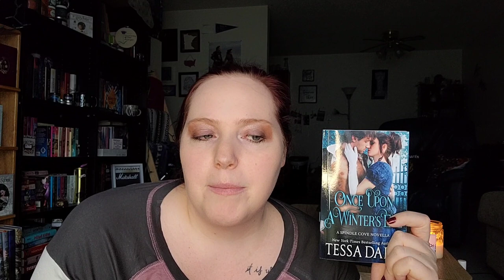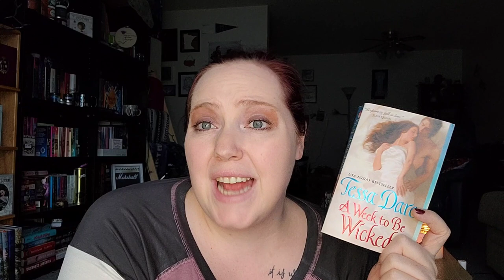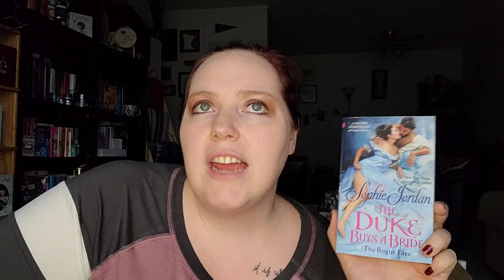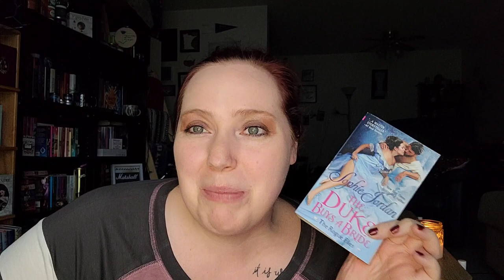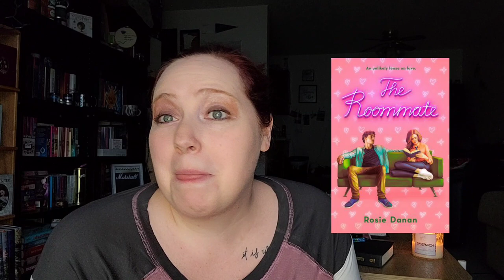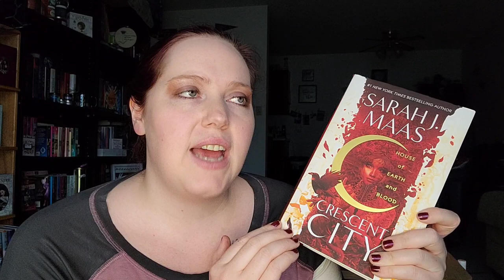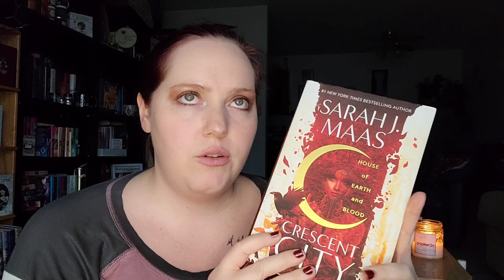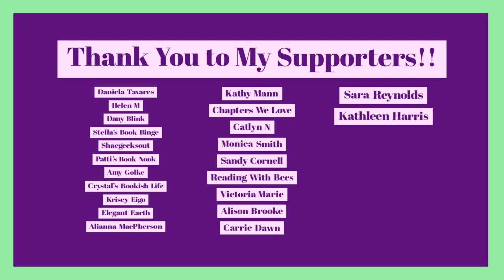Snowed In & Forced Proximity Romances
Books Mentioned:
In Bed with Mr. Wrong by Katee Robert
Gifting Me to His Best Friend by Katee Robert
Credence by Penelope Douglas
Left for Wild by Harloe Rae
Bewitching by Jill Barnett
Once Upon a Winter's Eve by Tessa Dare
A Week to be Wicked by Tessa Dare
Roommate by Rosie Danon
Lovewrecked by Karina Halle
A Lie for a Lie by Helena Hunting
The Duke Buys a Bride by Sophie Jordan
House of Earth and Blood: Crescent City by Sarah J Maas

*About Me*

XOXO,
Jenn

Jennifer Marshall
1455 32nd street #6488